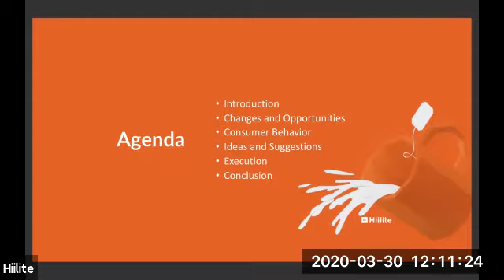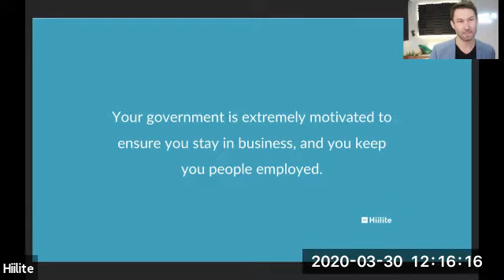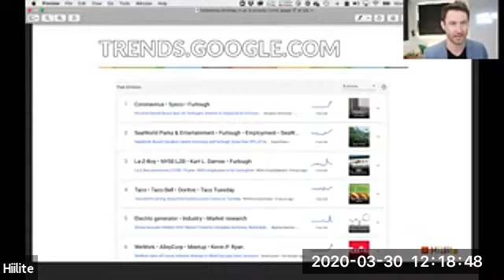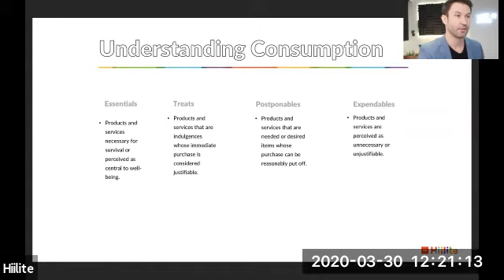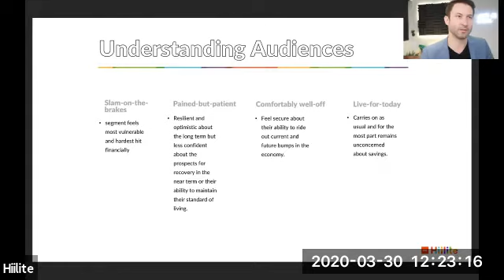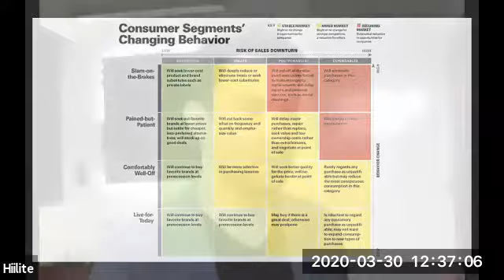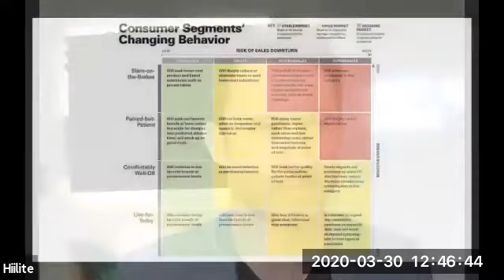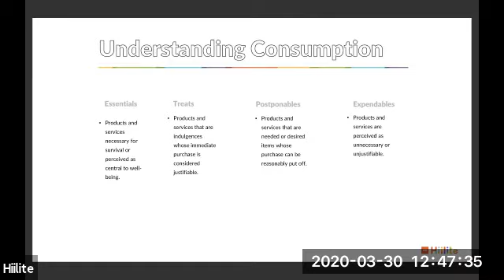Business Strategy in an Economic Crisis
We are in the third week of the global COVID-19 pandemic, and businesses all over the world need to respond quickly, and pivot their strategies. We explore some strategies on our live call, and help local small business owners find opportunities, and clarify how consumers are reacting.

Explore different local, and online opportunities to earn money in your business, in the new economic climate.

Hiilite CEO, and Consumer Behaviour professor, William Walczak talks about what consumers are doing, and how businesses are responding.